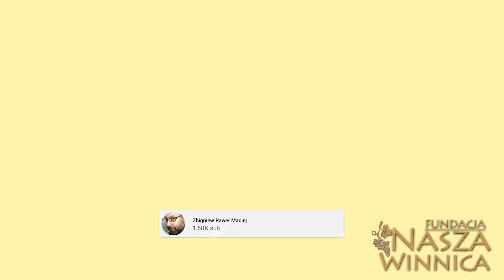🔴🔴 Pokój za wszelką cenę? - kazanie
Uroczystość Świętej Bożej Rodzicielki Maryi; (Lb 6,22-27); (Ps 67,2-3,5 i 8); (Ga 4,4-7); Aklamacja (Hbr 1,1-2); (Łk 2,16-21); Winnica 1 stycznia 2022.

Fundacja Nasza Winnica
Od Litery Do Wiary
Rzeczy Dobrze Pomyślane